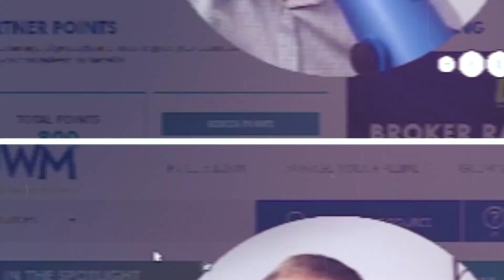Everything You Need To Know About FHA Loans! | Home Buyer Tips!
FHA Loans are making a comeback! If you’re interested in exploring the real estate housing market but have a lower credit score, there are options for you! In today’s video, I’m going to share all of the essential information about FHA loans—which are making housing more accessible for certain borrowers. I’ll cover the pros and cons of the FHA loan, what homebuyers need to know about FHA loans and why they are gaining popularity going into 2023.

Follow me on:
▶ Facebook: Matt The Mortgage Guy

📣 Connect with the MTMG team NATIONWIDE! Start here: 👨‍💼
🤝Click here to CONNECT to a GREAT AGENT in your area

Timestamps:
Intro (0:00)
Will An FHA Loan Work For You?(1:35)
FHA Requirements (3:20)
Increased Loan Limits (6:21)
Pros to FHA Loans (7:45)
Cons to FHA Loans (9:20)
Questions? Get in Touch! (11:03)

Cheers! 👏😄